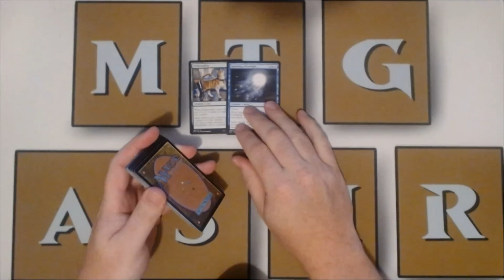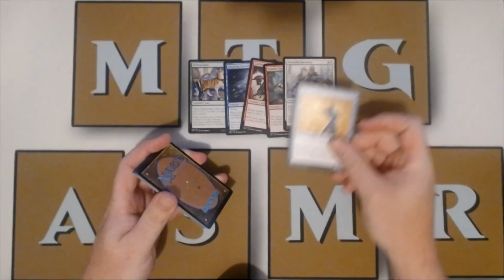Magic: The Gathering Core Set 2021 Booster Pack #3 [Intentional] ASMR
Hello and welcome to the MTG_ASMR YouTube channel!

I slowly open Magic: The Gathering booster packs, causing stimulating auditory and visual ASMR sensations.

***Headphones are recommended for the optimal ASMR experience***